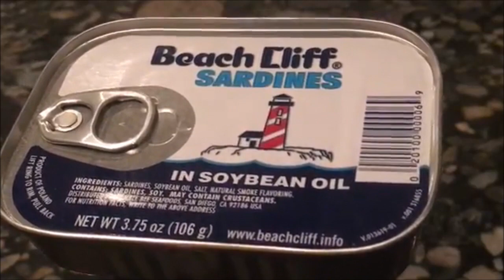VT L&R: Jimmy and Jerry's Vile Food Special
They're back!